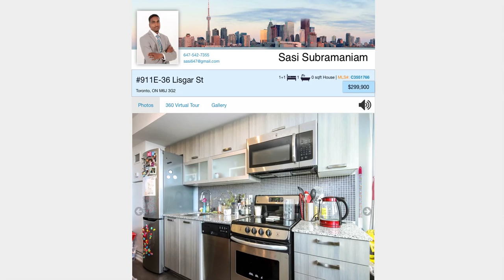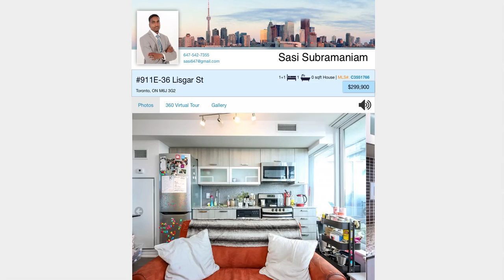Welcome to 911E 36 Lisgar St